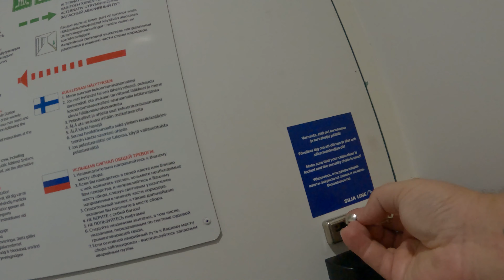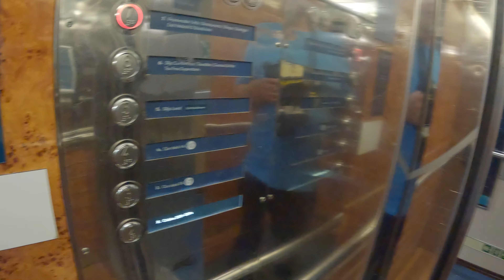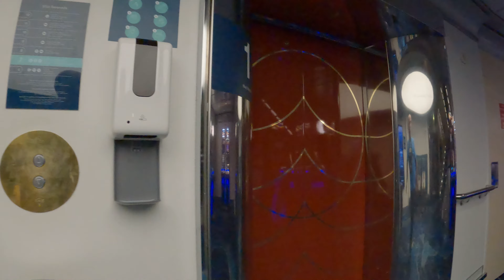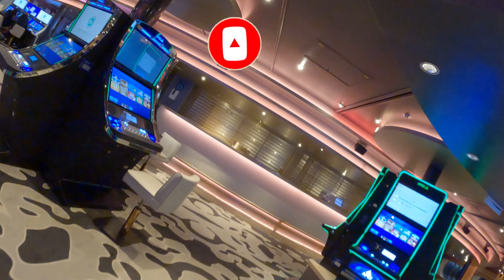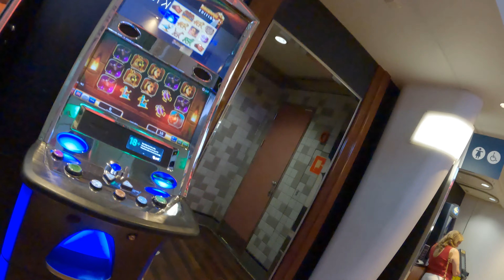Silja Line Serenade STARLIGHT Night Club